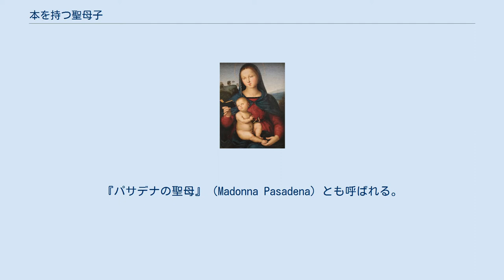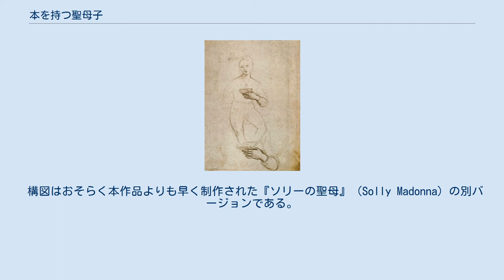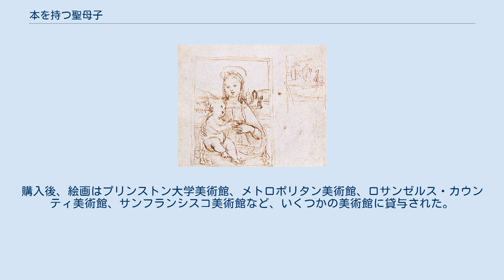本を持つ聖母子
ノートン・サイモン美術館の所蔵品
1504年頃の『ソリーの聖母』。
絵画館所蔵。
 『本を持つ聖母子』（伊: Madonna e bambino con il libro, 英: Madonna and Child with Book）は、盛期ルネサンスのイタリアの巨匠ラファエロ・サンツィオが1502年から1503年頃に制作した絵画である。
『パサデナの聖母』（Madonna Pasadena）とも呼ばれる。
ラファエロが19歳の頃に描いた本作品は、構図の諸要素を調和のとれた意味のあるものとして扱う画家の才能をすでに明確に示している。
現在はカリフォルニア州パサデナのノートン・サイモン美術館に所蔵されている。
 聖母マリアは幼児キリストを抱きかかえながら手に持った祈祷書を開いている。
幼児キリストもまた祈祷書とそれを握る聖母の手に手を添えているが、その視線は聖母を見上げており、そして聖母はそんなキリストを静かに見つめている。
聖母のローブは三角形に配置され、絵画に安定感をもたらしている。
その深い青色のシルエットはキリストと祈祷書を包み込み、キリストの手が祈祷書に触れることでさらに強調している。
聖母が開いている祈祷書に記された文字は修道士が毎日暗唱しする「九時課」をほのめかしている。
九時課はキリストの磔刑と死を主題としており、したがってキリストは人間の贖い主として自身の犠牲に思いを巡らせていると考えられる。
その仕草はまるで幼児のキリストが自身の運命を受け入れて、母親を慰めているかのようであり、母と子はたがいの身振りと視線によって固く結びついている。
さらに背景では雲のない澄んだ空が暗くなり始め、丘には影が現れており、キリストの運命を強調している。
ラファエロは単に美しい聖母子のイメージ以上の意味を持つ、人々を宗教的な瞑想へと導く作品を創出しており、その深く精神的な品質はラファエロの聖母画になぜ高い需要があったのかを物語っている。
 構図はおそらく本作品よりも早く制作された『ソリーの聖母』（Solly Madonna）の別バージョンである。
オックスフォードのアシュモリアン美術館、リール宮殿美術館、大英博物館所蔵の金属尖筆による準備素描は、ヴァチカン美術館の『聖母戴冠』の習作と同時期に描かれたことを示している。
 来歴の大部分は不明である。
絵画が初めて記録されたのは1883年、ロンドンのクリスティーズでフランチェスコ・フランチャの作品として競売にかけられたときである。
ジョン・バーレン＝サイムズ・バーレン大佐（Colonel John Bullen-Symes Bullen）が購入した絵画は相続によってケント州に留まっていたが、1952年までにはウイルデンスタイン・アンド・カンパニー（Wildenstein＆Co.）の手に渡り、1972年にノートン・サイモン財団（Simon Norton Foundation）に売却された。
価格の300万ドルは当時芸術作品に支払われた金額で3番目の高さだった。
購入後、絵画はプリンストン大学美術館、メトロポリタン美術館、ロサンゼルス・カウンティ美術館、サンフランシスコ美術館など、いくつかの美術館に貸与された。
1975年、絵画は新たに開館したノートン・サイモン美術館（旧称パサデナ美術館）に所蔵された。